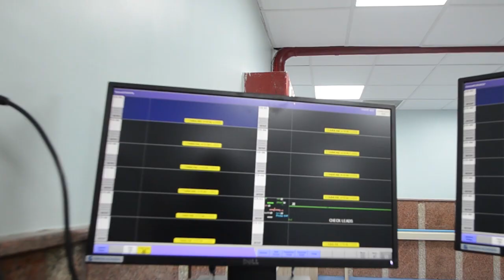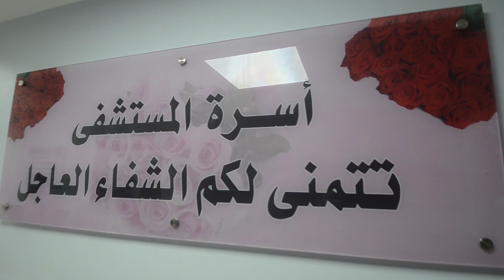مجمع العنايات المركزة بجامعة المنصورة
المكتب الاعلامى لجامعة المنصورة
2020